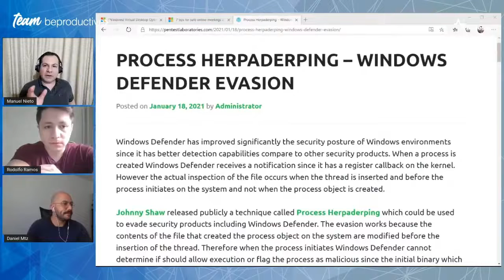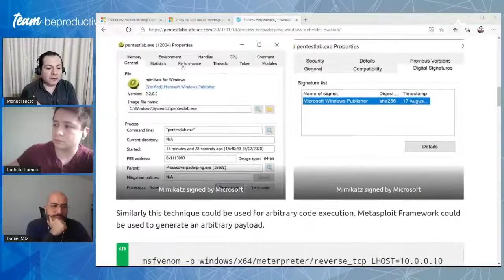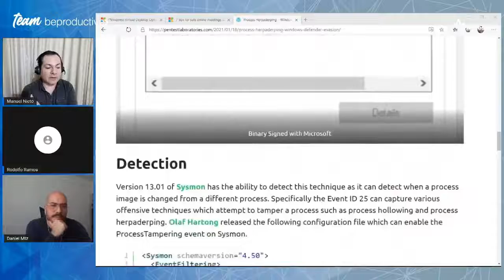Alerta de seguridad, se descubre como evadir Windows Defender - Team BeProductive®️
Nuestro webinar completo.

¡Visítanos!